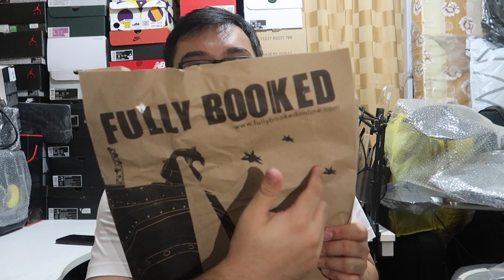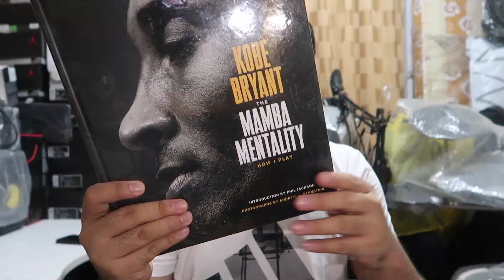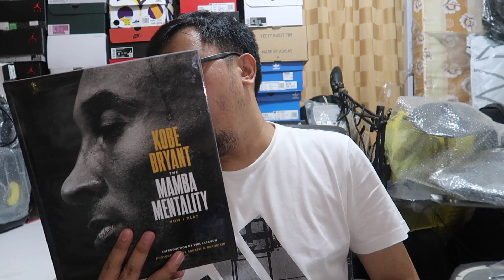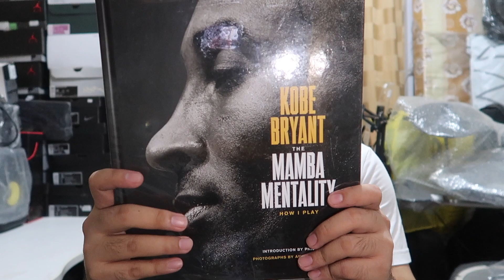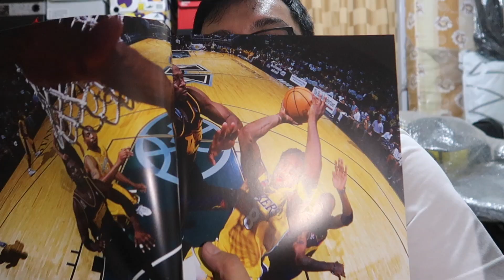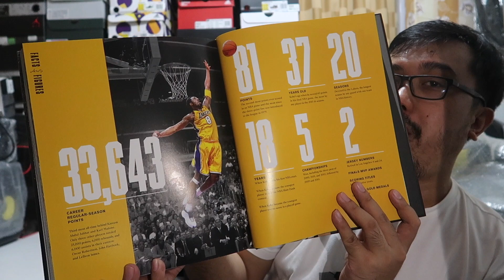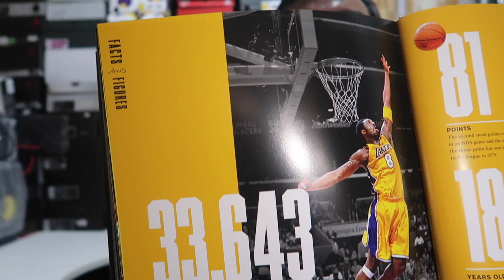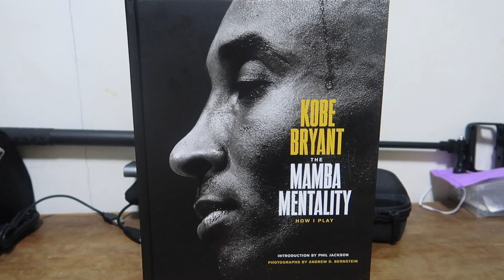KOBE BRYANT MAMBA MENTALITY BOOK | HOW I PLAY | QUICK LOOK!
a quick look on the Kobe Bryant's Mamba Mentality Book! yeah!

CAROUSELL ACCOUNT:
boltair3

3) COMMENT on my FACEBOOK post: put your YOUTUBE name
4) I'll be giving away 2 items: Adidas/Nike shirts and socks